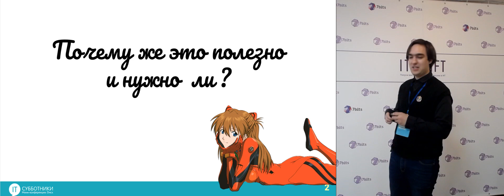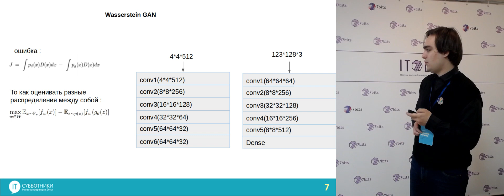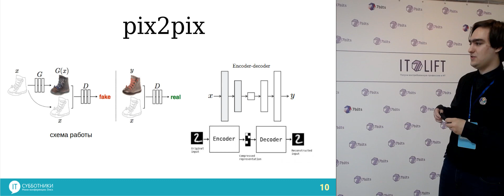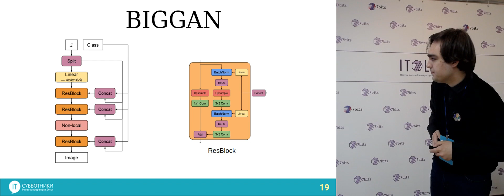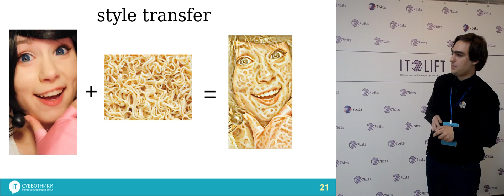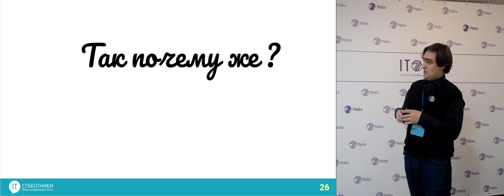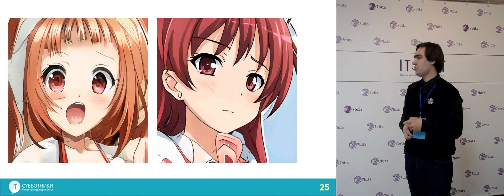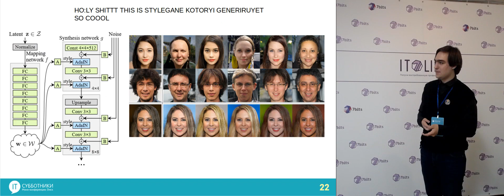2019-06-01 05 Генерация аниме девочек. Дмитрий Инталев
Дмитрий Инталев, студент, ИМИТ, ОмГУ.

О докладе: В докладе «Генерация аниме девочек» будут представлены генеративные модели и то, как они работают, а также проиллюстрированы результаты работы этих моделей и проведен небольшой анализ: почему некоторые модели справляются с этой задачей успешно, а другие не очень.